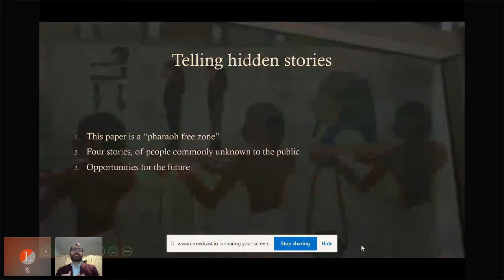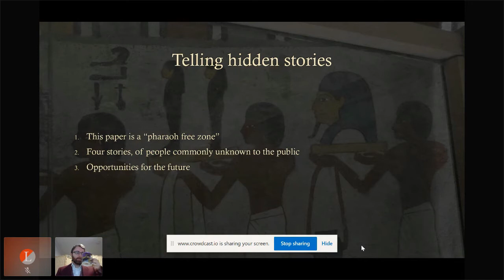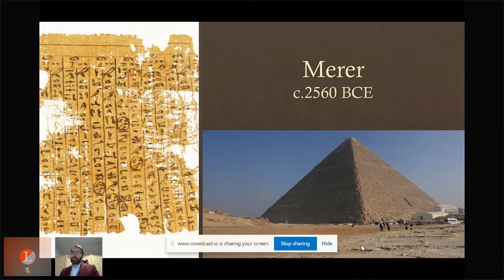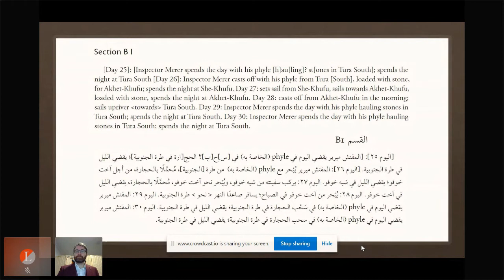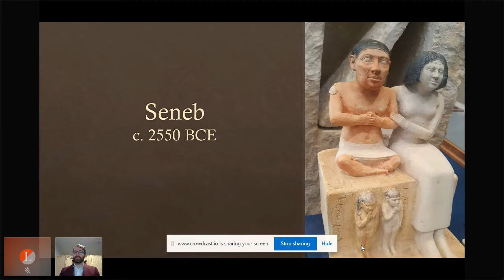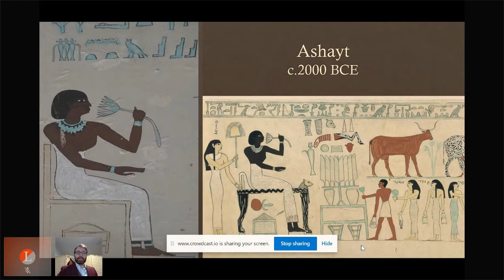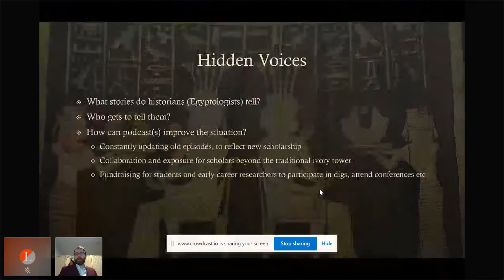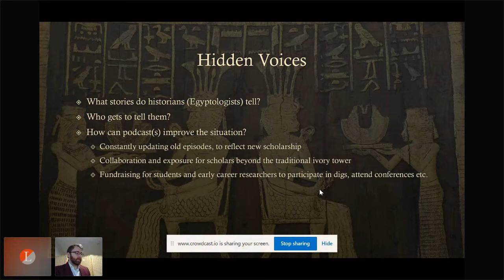39 Dominic Perry of The History of Egypt Podcast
Histories of ancient Egypt are evolving, with new voices and perspectives adding to the old images of pharaohs, pyramids, and tombs. In this talk, Dominic explores ways that Egyptology is changing, and how The History of Egypt Podcast constantly works to keep up with new discoveries.

Happy New Year! Wherever you are, Dominic has probably already gone to bed.